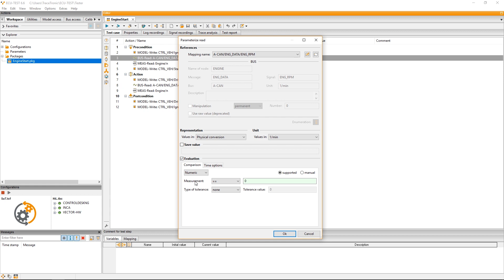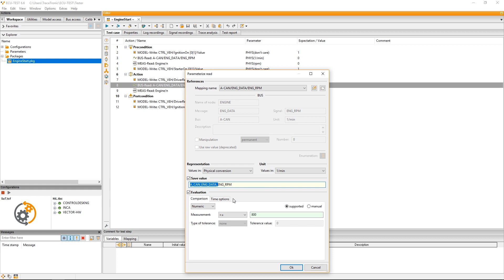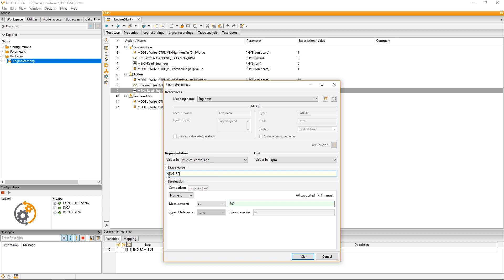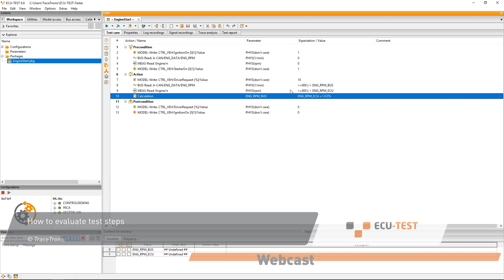tracetronic ecu.test | How to evaluate test steps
Tutorial how to evaluate test steps in ecu.test